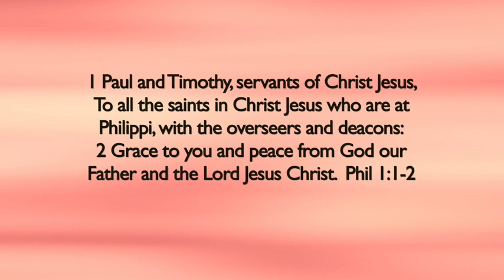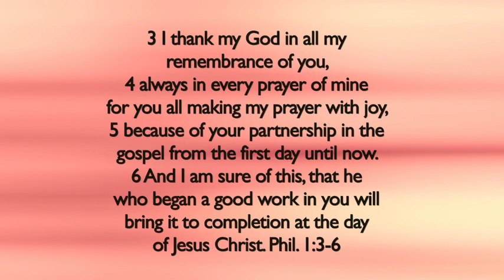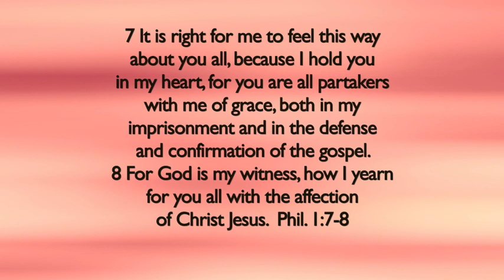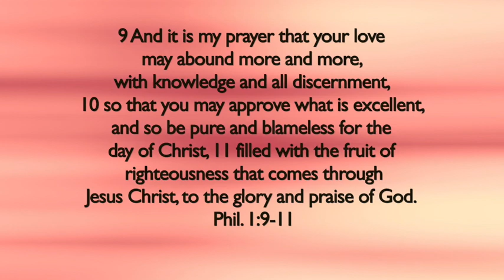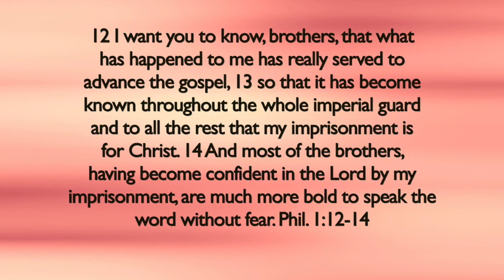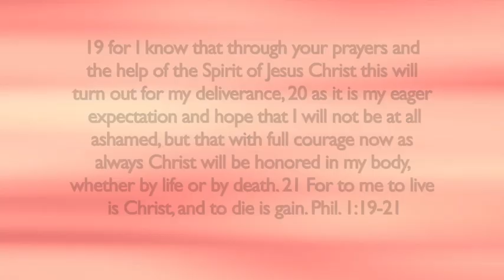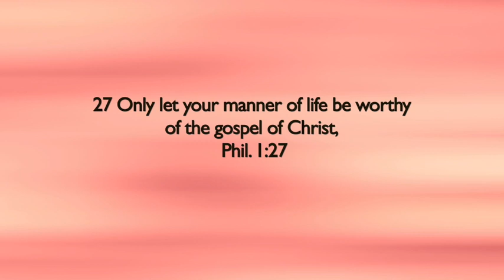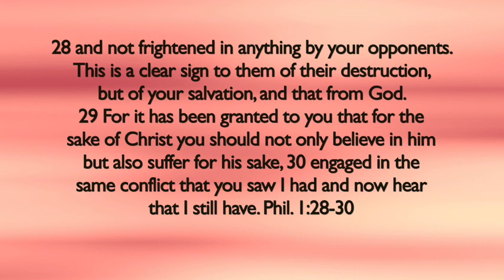Philippians 1 : "Gospel Greater Than Circumstance" Sunday 4-19-2020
Lighthouse Christian Church invites you to watch our new sermon series, "Joy No Matter What",  from the book of Philippians. Today's first perspective, "Gospel Greater Than Circumstance", by Associate Pastor Scott Hoerner.

4 Chapters / 4 Pastors / 4 Perspectives